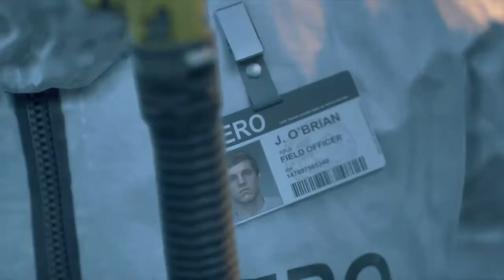DAYS GONE | Opening cutscene German deutsch